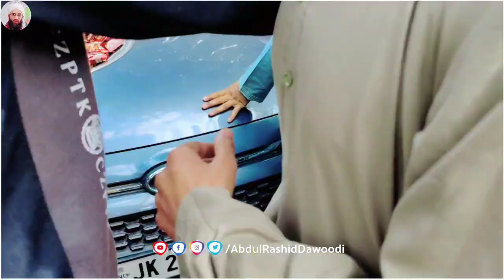Dawoodi sahab friday wellcome at kabamarag// dawoodi sahab //dawoodi sahab video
Kabamarag mai dawoodi sahab// first entery at kabamarag dawoodi sahab

Kaba marag wellcome//dawoodi sahab at kaba marag // dawoodi sahab entery

 Dawoodi sahab entery at sout ul awliya//first time dawoodi sahab at sout ul awliya

Kya nabi awlaad dai sakhta hai//dawoodi sahab about wasila//dawoodi new bayan

Dawoodi sahab jumma kaha padaya gay 🤔//important massage for peoples 😊

Apple season 🍎//dawoodi sahab//dawoodi//dawoodi sahab released.New bayan

Dawoodi sahab na jail mai khaab dekha//first entery at home//jail mai khaab dekha

Logun ka liya zaroori paigam//dawoodi sahab enter in kashmir//first smile of dawoodi sahab

islamicsong

presents to you all kinds of Islamic work, especially the decrees of Imam Ala Ahmad Raza Khan Barilvi Sahab, in which we present the videos of the preacher Kashmir Allama Alhaj Sheikh Abdul Rasheed Dawoodi Sahib, Allama wa Maulana Riyaz Ahmad Qadri Sahib and other scholars. Present in front.

______________DISCLAIMER_______________

I declare that all slideshow belong me. Photos all are taken from Google Image search and using advanced image search option. All images were fairly used during